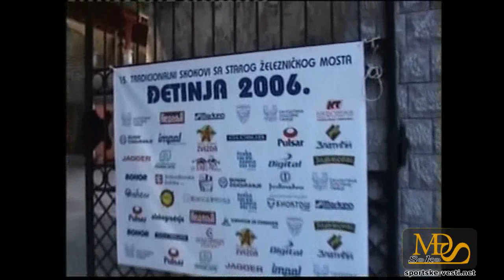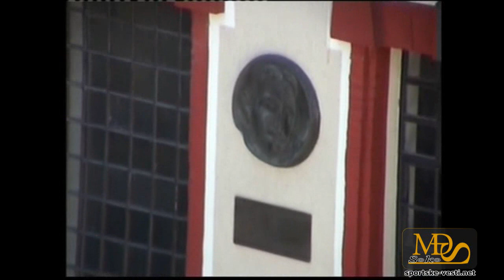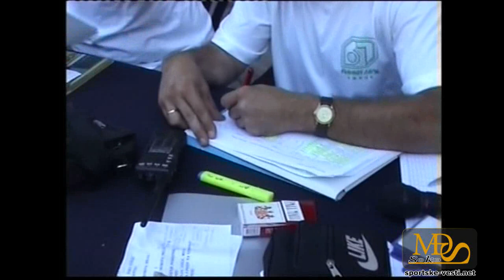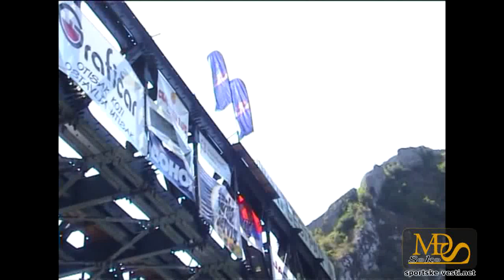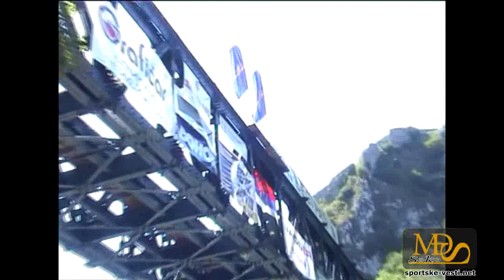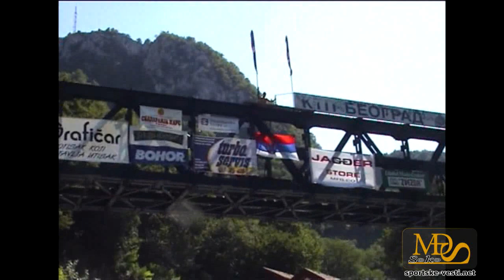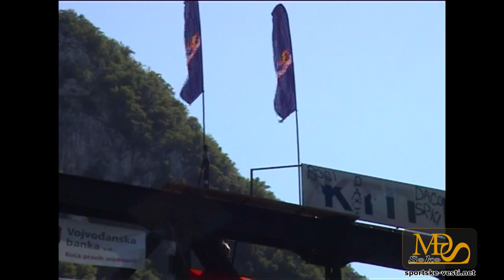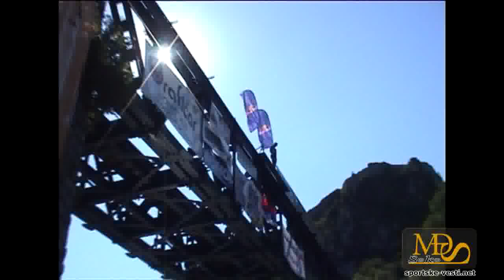2006. 08. 02. - Uzice - Skokovi u vodu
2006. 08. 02.  - Uzice - Skokovi u vodu